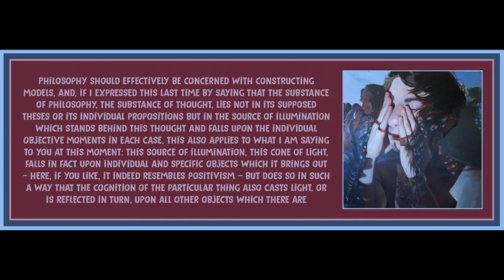Lecture 16 from An Introduction to Dialectics by Theodor Adorno